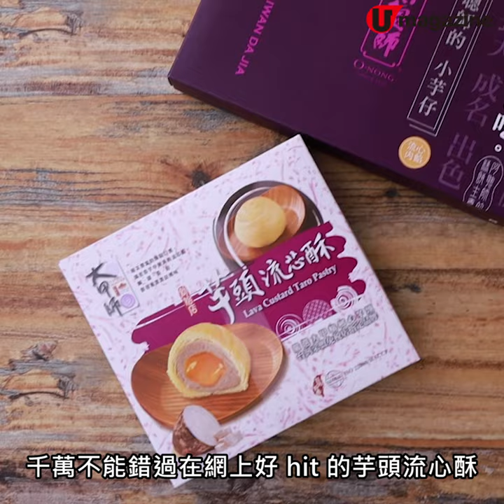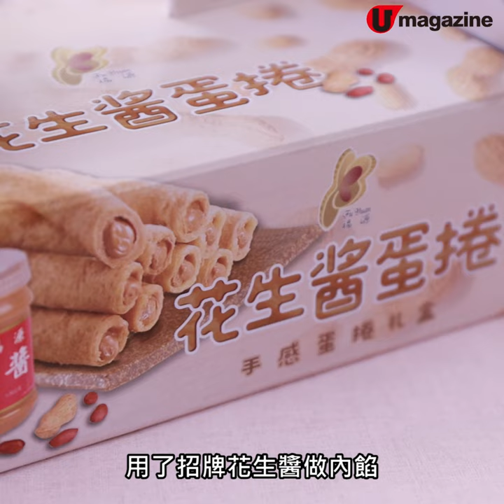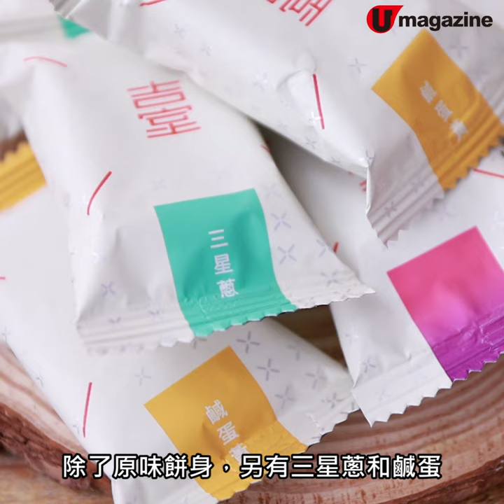【台灣手信】台灣網購到港 即數10大必食糕餅零食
咁耐無得飛，真係好想快閃飛一轉 台灣 啊。不過疫情未受控制，唯有乖乖留在家中 網購 當地小食止下癮啦～
今次編輯室推介 10 款台灣 人氣零食 、糕餅，好似流沙芋泥酥、麻糬芋泥酥、老店花生醬蛋捲等等……睇下有冇邊款你都鍾意？

【INFO】
01/ 大甲師流心芋頭酥
網購途徑：iCarry （芋頭流芯酥 6 入盒裝  78 港元）

網購途徑：iCarry（阿聰師的小芋仔 6 入盒裝  93 港元）

03/ 新竹福源花生醬蛋捲
地址：台灣新竹市東大路一段 155 號
網購途徑：博客來（花生醬蛋捲 16入盒裝 124 港元）

網購途徑：博客來（8 結蛋捲 32 入盒裝  75 港元）

網購途徑：博客來（芝麻肉鬆蛋捲禮盒 12入盒裝  101 港元）

網購途徑：官網（太陽餅芝士口味 16入盒裝  245 港元，已連運費）

網購途徑：官網（62% 台灣一號巧克力-屏東可可禮盒裝  168 港元、36% 櫻花蝦白巧克力  116 港元）

網購途徑：iCarry（法式三色鳳梨酥 12 入盒裝  155 港元）

網購途徑： Pinkoi（原味/三星蔥/鹹蛋牛軋米餅 6 入袋裝 各 45.6港元）

10/ 青淞禾樂果乾
查詢：fb（GreeninCheers）
網購途徑：Pinkoi （芭樂乾大包裝 77 港元、鳳梨乾大包裝 116 港元、芒果乾大包裝 97 港元、芒果青乾大包裝 88 港元）
全方位緊貼《U Magazine》社交平台